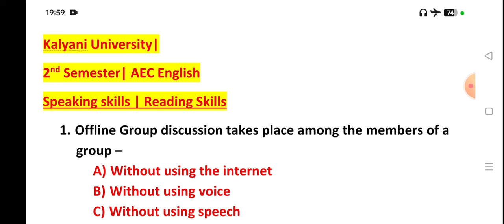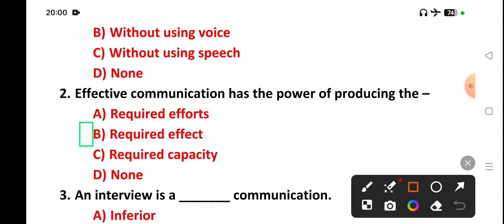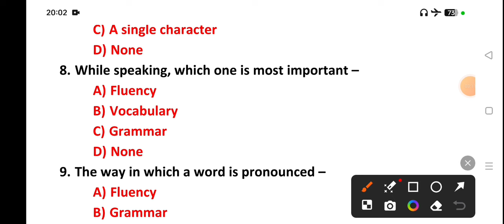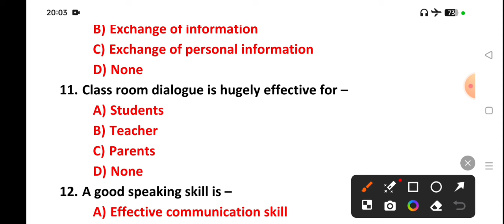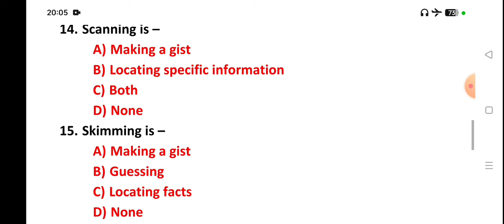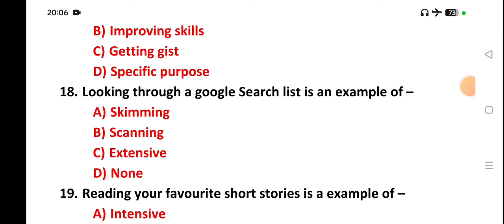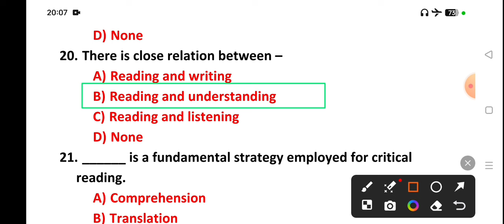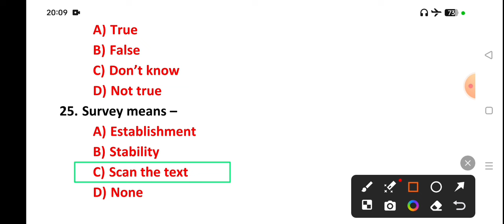AEC English 2nd Semester kalyani University/aec english 2nd semester suggestion 2024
Kalyani University | AEC English Suggestion 2024 | Semester-2

AEC English এ ভালো marks পেতে সম্পূর্ণ Class মনোযোগ সহকারে দেখো এবং এর  আগের ক্লাসটি পেতে নিচে দেওয়া লিংকে ক্লিক করো ---
Link 🖇️